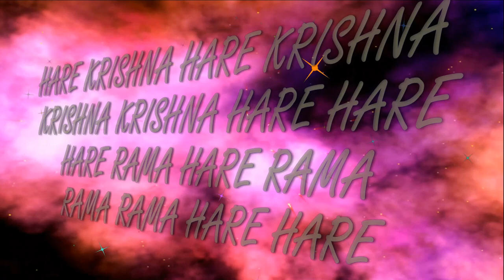27.08.2023 Darshan of Deities home altar ISKCON Dnipro Ukraine